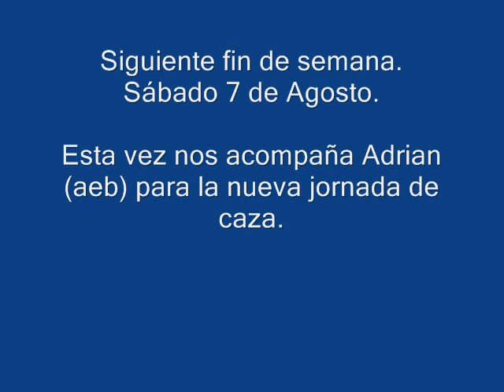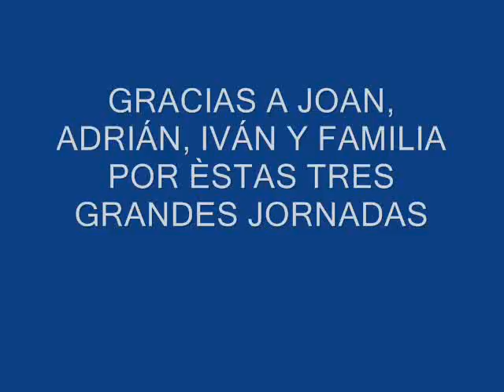Caza tolvaneras Ontígola 31 Julio, 1 y 7 de Agosto 2010.wmv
Ivan torresano, Joan Lluis martí, Adrián Escobar y un servidor cazando tolvaneras en Ontigola (Toledo)